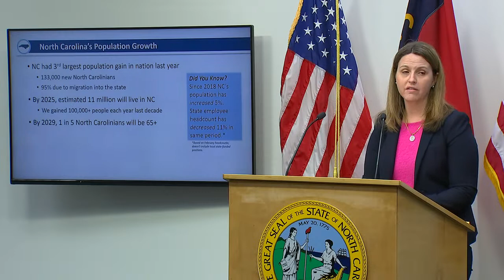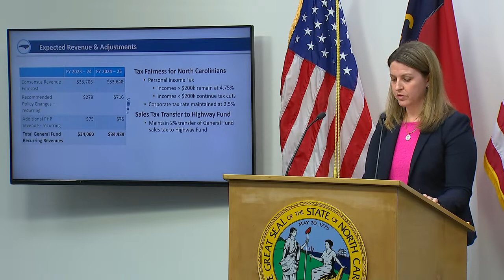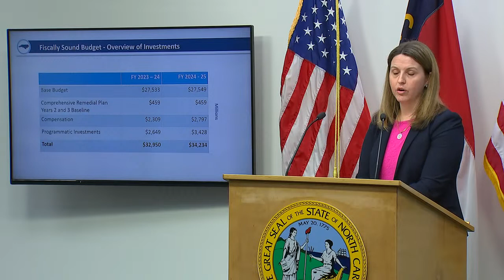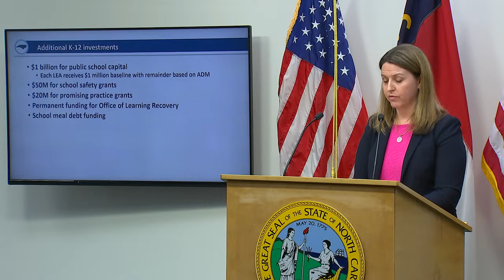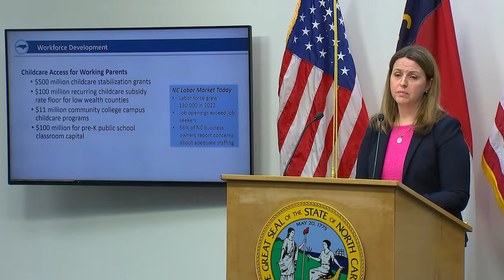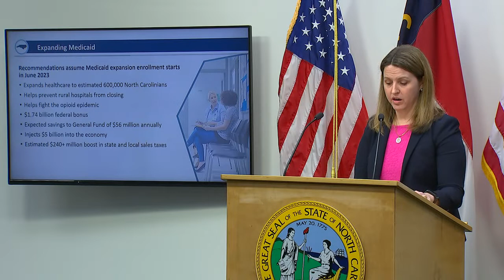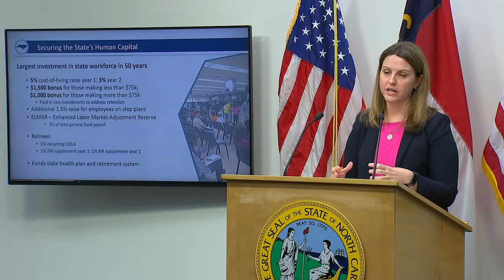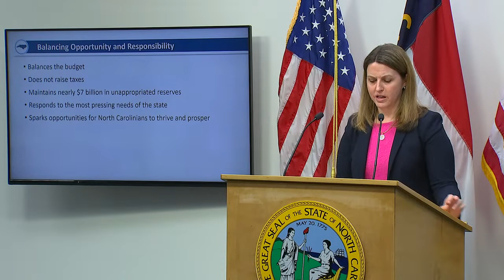WATCH: Governor Roy Cooper reveals his recommended budget | NC Politics